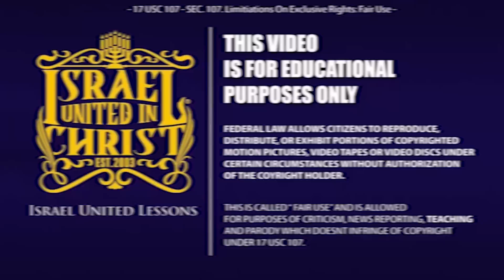Hood Scholar Thinks He Knows More Than The Israelites